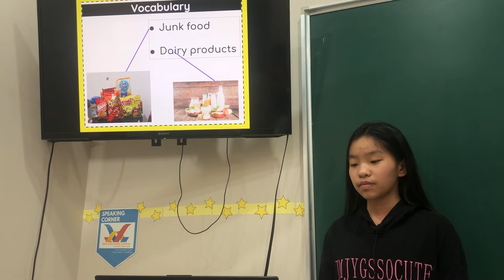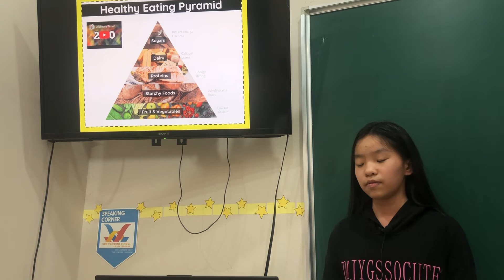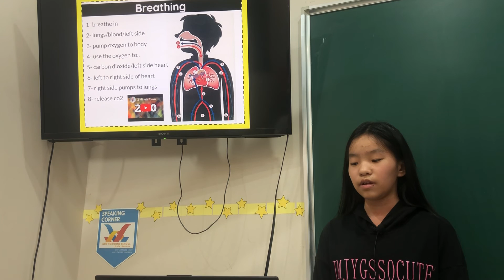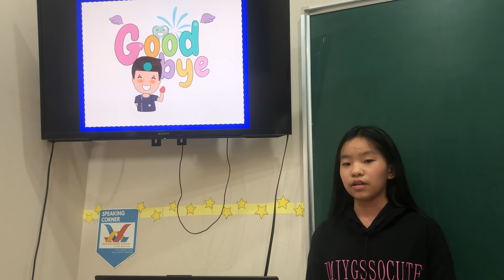2023 March 7 Lorna - Venus 2A Speaking Test FF5 U7-9